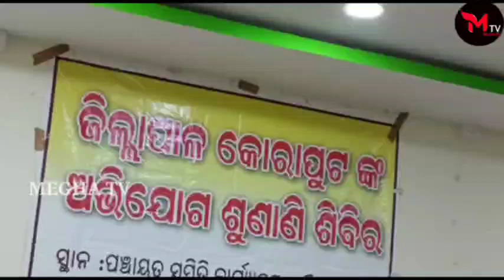ବୈପାରିଗୁଡା ଠାରେ ଜିଲ୍ଲାପାଳଙ୍କ ଅଭିଯୋଗ ଶୁଣାଣି//District Magistrate's Grievance Hearing at Bypariguda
ବୈପାରିଗୁଡା ଠାରେ ଜିଲ୍ଲାପାଳଙ୍କ ଅଭିଯୋଗ ଶୁଣାଣି//District Magistrate's Grievance Hearing at Bypariguda#meghatv